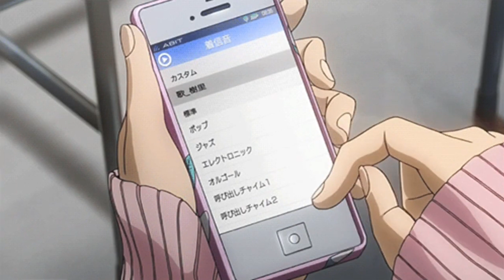Drake- Calling For You ft. 21 Savage (Slowed + Reverb)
Drake- Calling For You ft. 21 Savage
off the [For All The Dogs] Album